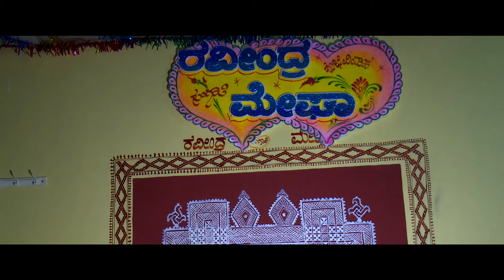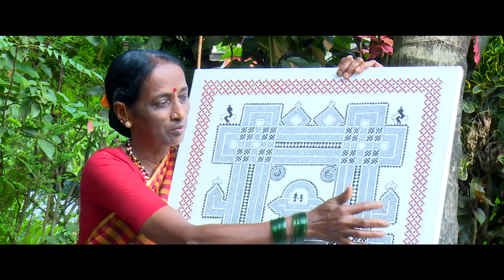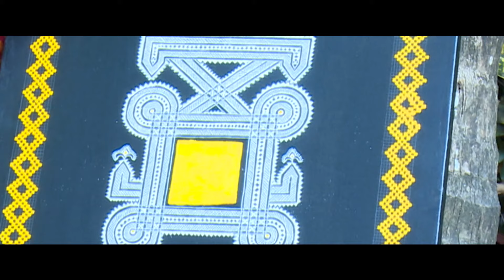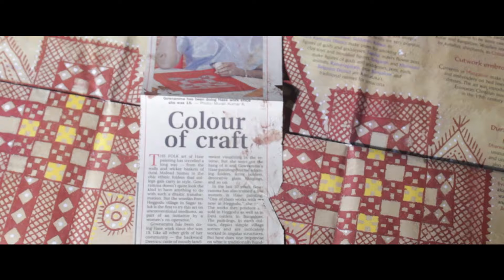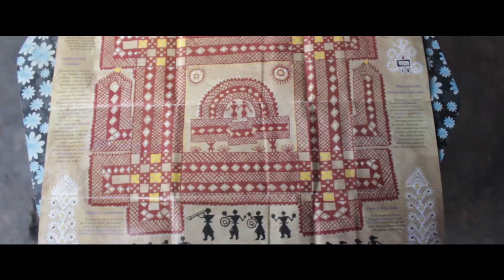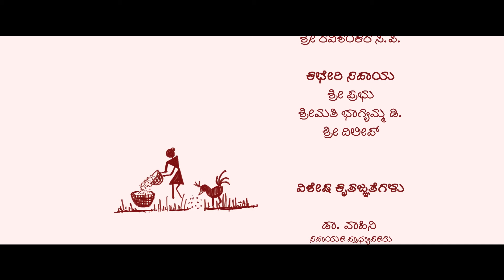Hase -A Traditional Art | Documentary | Ganesha Kelamane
This is a documentary about Hase, an art form of Karnataka folks. It is similar to Warli paintings.
This Documentary was made as a part of the curriculum of Bangalore University Dept.of Electronic Media.

Concept. Visualization, Cinematography, Editing and Direction : Ganesha Kelamane